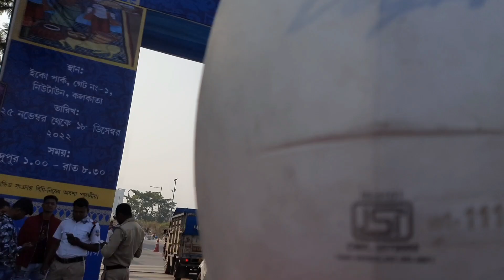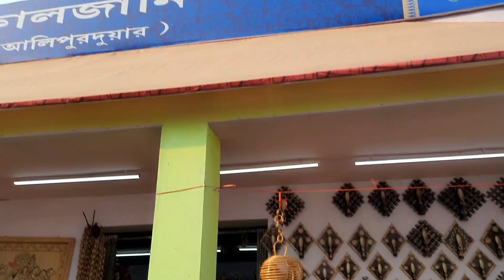হস্ত শিল্প মেলা 2022-2023🤩।HOSTO SILPO MELA 2022।।ECO PARK HOSTO SILPO MELA। HANDCRAFT FAIR KOLKATA